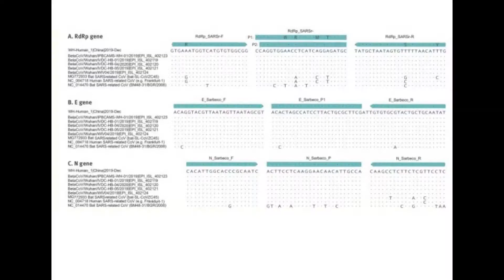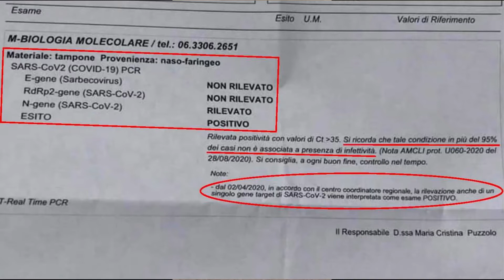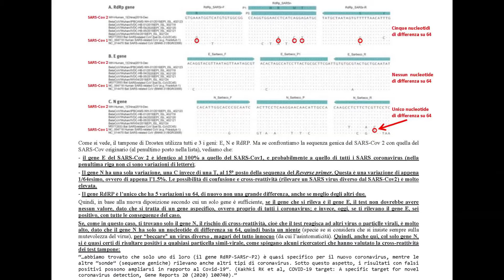5 - Ricerche e approfondimenti sulle attuali metodologie diagnostiche - Professor Stefano Scoglio